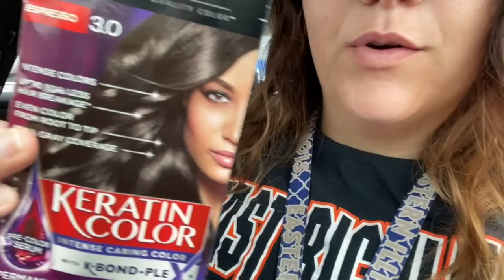PREPARING FOR VACATION PART 1 | Hunter Irene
Welcome to the CRAZINESS! - COME JOIN THE HUNTED

You're AMAZING, BEAUTIFUL, and WORTH IT!

-CEO of Messy Hair and Heartbreak
xoxo